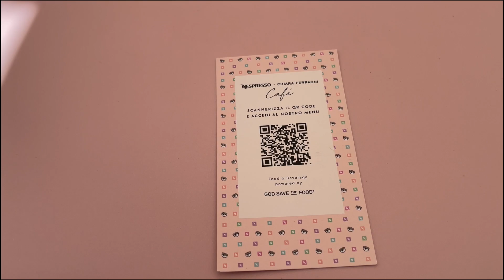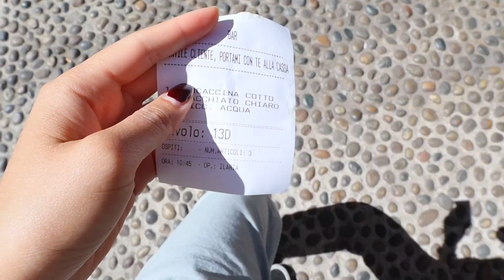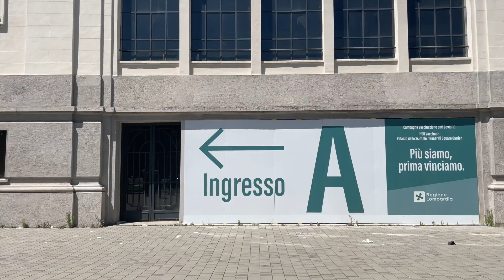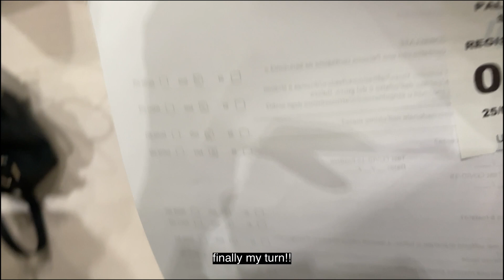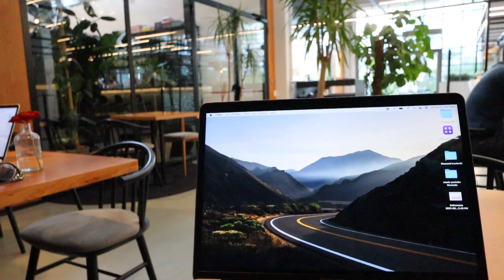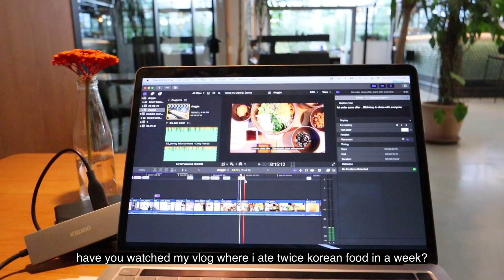Italy Milano Vlog: i got my 1st dose of vaccine & visited Chiara Ferragni x Nespresso pop up cafe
In today's Italy Milano Vlog:
few weeks ago i got my 1st dose of covid 19 vaccine and my 2nd dose will be in the beginning of August. Before going to the hub where i got my shot i paid a visit to Chiara Ferragni x Nespresso pop up cafe in Piazza del Carmine, Milano, to see how it was. One of my subscribers asked me to visit it and i did (also because i was curios heheh)

► coffee lover?

► Info about me :
Where are you from? I'm filipina living in Italy

00:00 - 02:43 Chiara Ferragni x Nespresso cafe
02:43 - 03:20 Vaccine day
03:21 - 04:40 Getting my 1st dose of vaccine
04:41 - 06:41 Working in a cafe
06:42 - 07:30 My 1st film camera
07:30 - 07:40 Outro